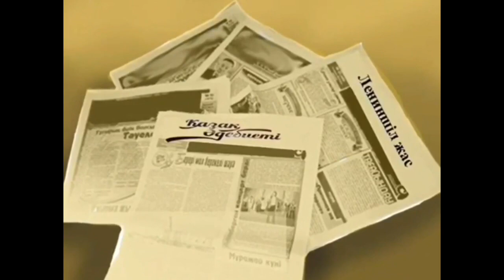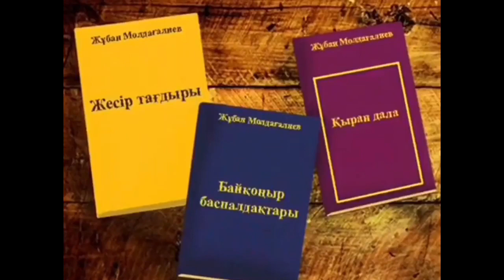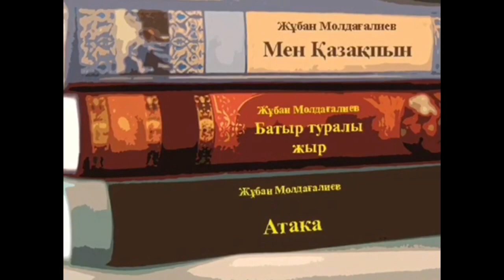Марденова А.Ж. - Жұбан Молдағалиевтің өмірі мен шығармашылығы